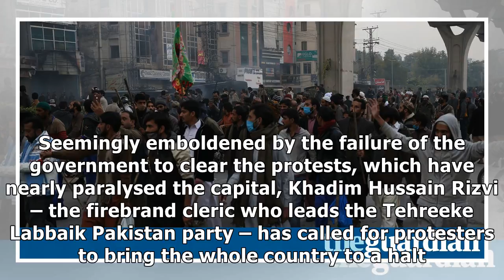Pakistan calls on army to restore order as blasphemy protests spread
The Pakistani government has called on the army to restore order in Islamabad and disperse antiblasphemy protesters who have been demonstrating in the capital for the past fortnight. The protests, which spread on Saturday to several other cities in Pakistan, have left about 200 injured, including do...